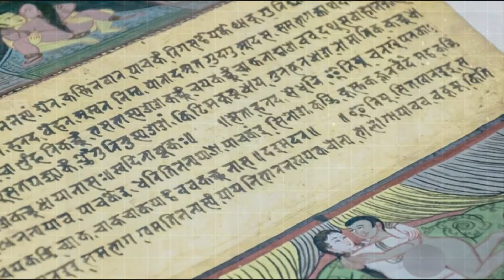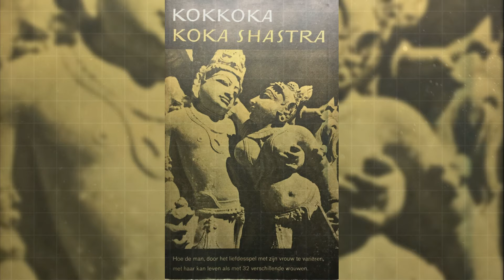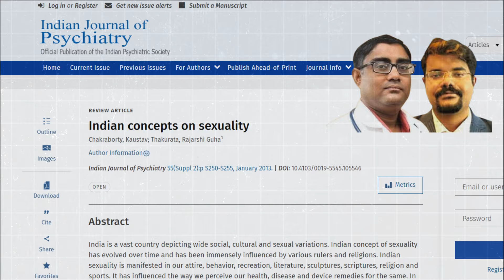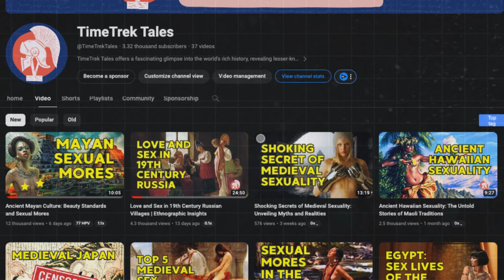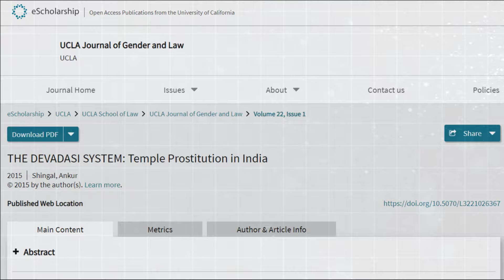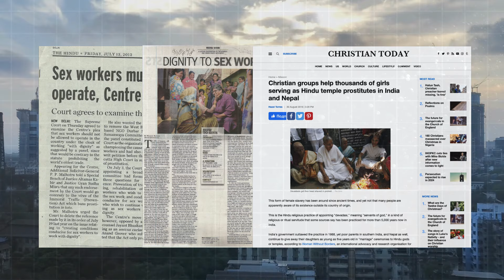Ancient Hindu Sexuality: The Kama Sutra's Secrets and Temple Mysteries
Dive into the enigmatic world of Ancient Hindu sexuality in our latest video, where we explore the profound knowledge and practices surrounding sex and spirituality. Discover why ancient Hindu temples were adorned with erotic bas-reliefs, the esoteric teachings linking spiritual growth with sexual practices, and the intriguing transformation of temple attendants into prostitutes. We also delve into the curious advice from the Kama Sutra's author, Vatsyayana, and unravel the societal norms reflected in these ancient texts. Join us in this fascinating journey through the history of sex in ancient Indian culture.